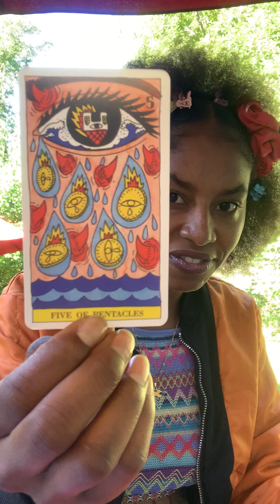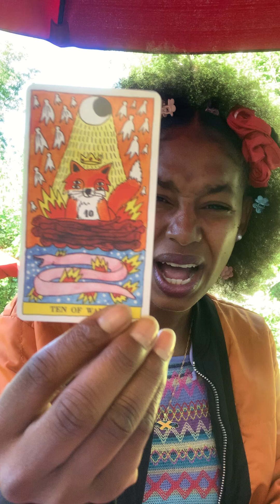🟢 LEO ♌ The Humiliation Ritual 🤡 : Stay In Your Own Lane 🛣️